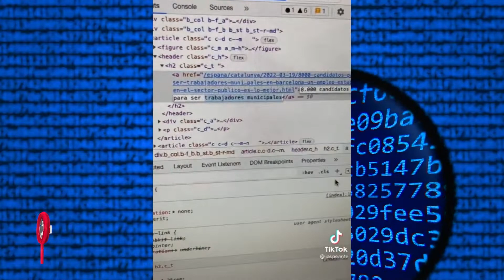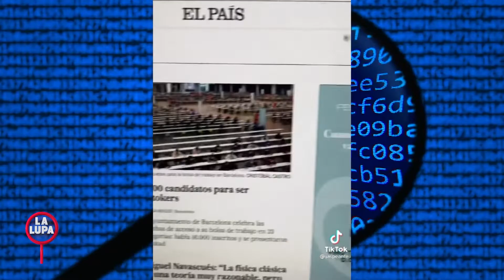¿Cómo detectar fake news? La Lupa te lo explica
En La Lupa, te explicamos una forma sencilla de detectar información falsa.